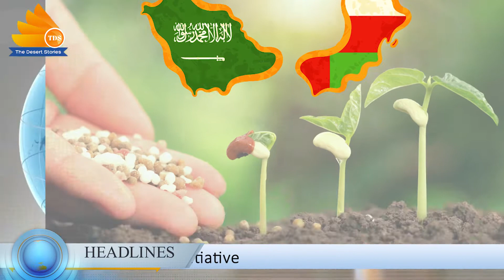The Desert Stories || Malayalam News || GCC News || 25-10-21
𝑻𝒉𝒆 𝑫𝒆𝒔𝒆𝒓𝒕 𝑺𝒕𝒐𝒓𝒊𝒆𝒔 - 𝑻𝒆𝒂 𝒕𝒊𝒎𝒆 𝒘𝒊𝒕𝒉 𝑻𝑫𝑺

🔹𝗧𝗗𝗦 𝘄𝗶𝗹𝗹 𝗱𝗲𝗹𝗶𝘃𝗲𝗿 𝗱𝗮𝗶𝗹𝘆 𝗳𝗿𝗲𝘀𝗵 𝗻𝗲𝘄𝘀 𝘁𝗼 𝘆𝗼𝘂 𝗼𝗻 𝗬𝗼𝘂𝘁𝘂𝗯𝗲, 𝗜𝗻𝘀𝘁𝗮𝗴𝗿𝗮𝗺 & 𝗙𝗮𝗰𝗲𝗯𝗼𝗼𝗸

🔸𝗧𝗗𝗦 𝘄𝗶𝗹𝗹 𝗯𝗿𝗼𝗮𝗱𝗰𝗮𝘀𝘁 𝗻𝗲𝘄𝘀 𝗶𝗻 𝗱𝗶𝗳𝗳𝗲𝗿𝗲𝗻𝘁 𝗹𝗮𝗻𝗴𝘂𝗮𝗴𝗲𝘀 𝗱𝗮𝗶𝗹𝘆.

🔹𝗛𝗜𝗡𝗗𝗜 , 𝗠𝗔𝗟𝗔𝗬𝗔𝗟𝗔𝗠 𝗘𝗡𝗚𝗟𝗜𝗦𝗛 & 𝗺𝗮𝗻𝘆 𝗺𝗼𝗿𝗲 𝗹𝗮𝗻𝗴𝘂𝗮𝗴𝗲𝘀 𝘄𝗶𝗹𝗹 𝗯𝗲 𝗮𝗱𝗱𝗲𝗱 𝘀𝗼𝗼𝗻

🔸𝗟𝗶𝗸𝗲 , 𝗙𝗼𝗹𝗹𝗼𝘄 𝗮𝗻𝗱 𝗦𝗵𝗮𝗿𝗲 𝗼𝘂𝗿 𝗽𝗮𝗴𝗲𝘀 𝗳𝗼𝗿 𝘃𝗶𝗲𝘄𝗶𝗻𝗴  𝗻𝗲𝘄𝘀 𝗮𝗻𝗱 𝘂𝗽𝗰𝗼𝗺𝗶𝗻𝗴 𝗲𝘅𝗰𝗶𝘁𝗶𝗻𝗴 𝗽𝗿𝗼𝗴𝗿𝗮𝗺𝘀